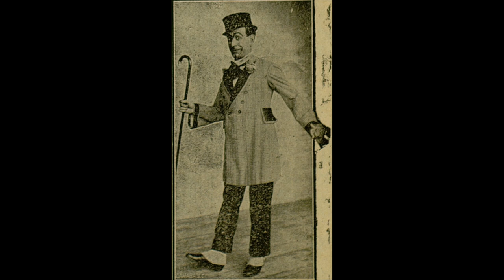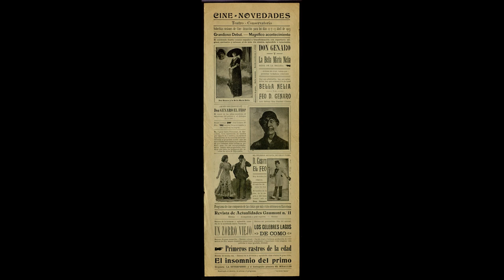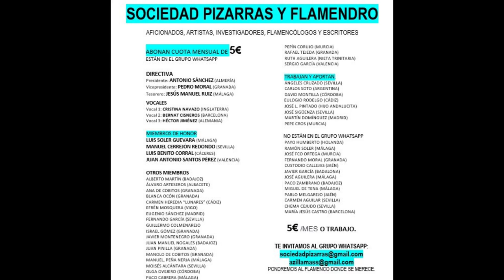(4 de 4) 99% GENARO EL FEO CON ORQUESTA AÑOS 1910 4 CANCIONES. Discografía completa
GENARO EL FEO
Pese a no poseer una voz ni un estilo netamente flamenco, hemos de admitir que su presencia no desmerece nuestra atención, motivo por el cual se ha decidido incluirlo en nuestro repertorio de flamencos y artistas de la canción española o copla.
Ejecuta unos garrotines que rozan lo folclórico en detrimento de lo puramente flamenco.
Disfruten.

FOTO E INFORMACIÓN EXTRAIDA DE: Filmoteca de Catalunya.

CINE NOVEDADES Teatro Convervatorio Soberbias sesiones de Cine - Atracción para los días 12 y 13 Abril de 1913 Grandioso Debut.- Magnífico acontecimiento. El celebrado duetto cómico español a transformación con repertorio original, exclusivo y extenso, el de más vis cómica, aplaudido e inimitable. DON GENARO y La Bella María Nelia REINA DE LA BELLEZA Artistas sin rival, únicos que presentan verdaderas creaciones Hay que admirarse, hay que aplaudirlos, hay que aclamar a la sin igual BELLA NELIA Y AL FEO D. GENARO Arte - Belleza - Risa - Fealdad - Cómico Don Genaro y la Bella María Nelia ¿QUIÉN NO CONOCE A DON GENARO EL FEO? El terror de las niñas casaderas, el entusiasmo del público y el disloque de la risa... Donde trabaja Don Genaro El Feo. acuden los preocupados y allí recobran la alegría. En el gran Salón Poliorama, de Barcelona, tuvo establecida su cátedra por espacio de 5 meses y los médicos especialistas en la curación de la neurastenia se proponían acudir ante las autoridades interesando la prohibición de que trabajase dicho artista en público, pues con sus excentricidades, dicen, reunen más propiedades curativas que todos los potingues que recetan los hijos de Hipócrates. EL CÉLEBRE ARTISTA DE GRAN FAMA D. GENARO EL FEO Rey de todos los cómicos El más feo de todos los feos. El hombre de la risa, de la alegría y del buen humor: este es Don Genaro. Programa de cine compuesto de las cintas que más éxito obtienen en Barcelona Revista de Actualidades Gaumont n.º 11 Estreno - Acompañada a gran orquesta - Estreno Estreno de la hermosa y aplaudida comedia de la acreditada marca Gaumont UN ZORRO VIEJO Estreno del preciosísimo film del natural, LOS CELEBRES LAGOS DE COMO Estreno de gran sensación - Estreno colosal - La sin rival y hermosa producción de 1050 metros de tiro, asunto dramático sensacional, majestuoso e importante como ninguna otra película le haya igualado titulada Primeros rastros de la edad Estreno de mucha risa.- Estreno de la divertida y agradable cinta cómica de gran éxito El insomnio del primo Orquesta "LA EUTERPENSE" y el distinguido pianista SR. MIRALLES Reservado el derecho de alterar el programa
FEO GENARO

Difícil considerar a Genaro El Feo como un flamenco cabal, sin embargo, no tenemos duda a la hora de incorporarlo en estas grabaciones inéditas puesto que los dos cantes que dejó impresionados son flamencos: tientos y garrotín.
Genaro canta con una voz muy peculiar, jocosa, grave y a nuestro juicio poco flamenca. Como pueden observar, y ya se vaticinaba con su apodo, se dedicaba al humor, prueba de ello su forma de cantar y el contenido de las letras.

QUILLET
A-135.036  N 27  Garrotín Yo soy un gachó del arpa
A-135.094    Tientos To los días recibo

GENARO EL FEO CON ORQUESTA AÑOS 1910 4 CANCIONES

00:01 Canción “Según dice un santón”
01:56 Canción “La chica de mi portera”
04:19 Canción “Yo soy un gachó del arpa”
07:13 Canción “Todos los días recibo”